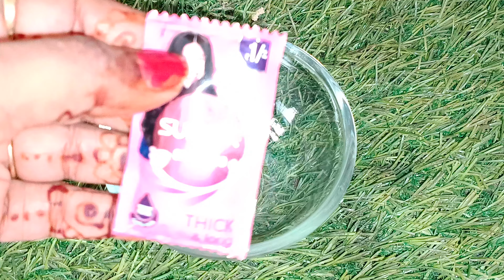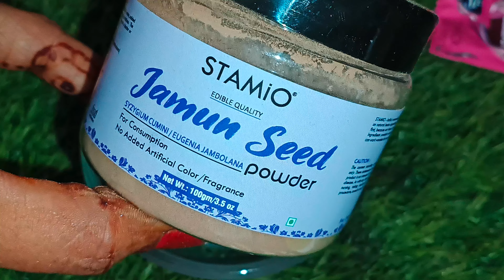अपने शैंपू में एक चम्मच इस पाउडर को मिलाकर लगा लो सारे सफेद बाल जड़ों से काला रातों-रात होना स्टार्ट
सरसों का शैंपू 100 की उम्र तक बाल काले रखेगा । साबुन शैंपू से भी नहीं छूटेगा इसका पक्का काला रंग
कॉफी का शैंपू 100 की उम्र तक बाल काले रखेगा । साबुन शैंपू से भी नहीं छूटेगा इसका पक्का काला रंग

100 की उम्र तक बाल काले रहेंगे साबुन शैंपू से भी नहीं छूटेगा इसका पक्का काला रंग सफेदबाल काले आज ही
50 की उम्र तक बाल नहीं होंगे सफेद चैलेंज है ।अब सफ़ेद बाल होंगे ऐसे काले की सब हैरान जो जाएँगे,

gharelu nuskhe for white hair

अब सफ़ेद बालों की छुट्टी होगी हमेशा के लिए / Best remedy for Grey hair/ White hair - Natural hair colour

सफ़ेद बालों की होगी अब छुट्टी हमेशा के लिए/एक बार लगा कर देखो/Instant root touchup for greyhair👩‍🦳

 चैलेंज है अब सफ़ेद बाल होंगे ऐसे काले की सब हैरान जो जाएँगे- उम्र हो 20 या 60/Natural hair colour💕

 अब Shampoo में इसे मिला कर लगा लो, बाल जड़ से काले ना हो जायें तो कहना/ Grey hair treatment at home

महीनों तक बालों को काला रखना है तो इस उपाय को ज़रूर करना- डाई की छुट्टी Homemade hair colour/hairdye

अब मेहंदी भूल जाओ-एक बार इसे लगाकर देखो 2 चीज़ों से बना ये tested homemade hair colour/ DIY hairdye

ना घंटों लगाना ना सुखाना फिर भी सफ़ेद बाल होंगे जड़ से काले 100% guaranteed homeremedy for greyhair

 सर्दियों में सफ़ेद बाल काले मिनटों में बिना मेहँदी बिना डाई / 3 महीने तक डाई/मेहँदी की छुट्टी DIYOIL

Toothbrush से सफ़ेद बालों को काला करें सिर्फ़ 1 मिनट में/ Root touch up in 1 min/कितने भी सफ़ेद बाल

hair care
license
Pooja luthra
Safed balon ko Kala karne ka gharelu upay homemade black Dai banane ka tarika homemade black Dye Ghar per Kaise
Amla powder
Hina powder
Indigo powder
coffee powder
Safed balon ka ilaaj Safed Bal Kale kaise karen Safed Bal Kale karne ka gharelu upay

white hair, balo ko kala karne ka upay, bal kale karne ka tarika, safed baal rokne ka tarika, turn white hair to black permanently, turn white hair to black naturally, white hair to black hair naturally, 2 second kale सुन्दरकाण्ड aunty natural beauty and hair treatment best hair color for women